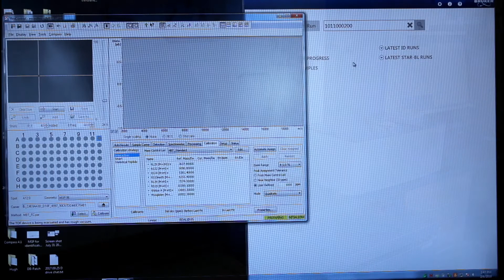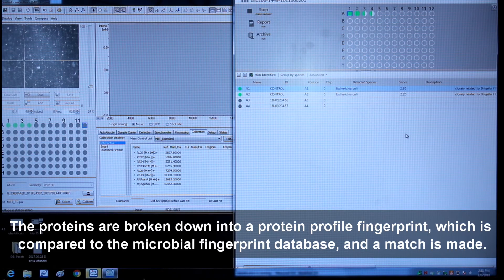AHL Bacteriology Laboratory: MALDI TOF Instrument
Take a look behind the scenes at the Animal Health Laboratory in Guelph, Ontario to see a step-by-step of how the MALDI TOF analyzes samples.